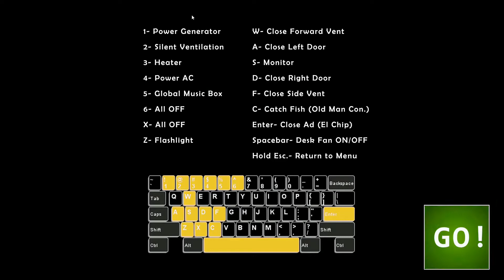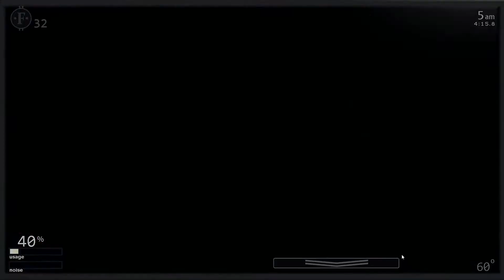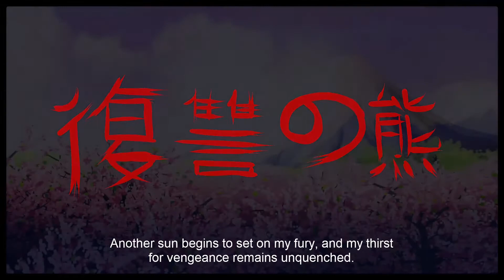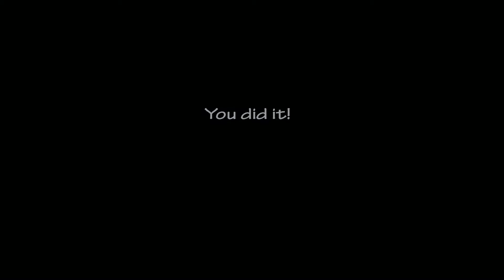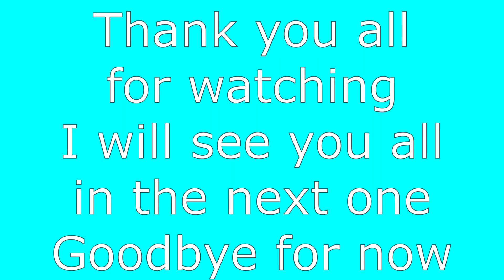Fnaf UCN with both Cut scenes and 2 easy nights suggestions to get other offices